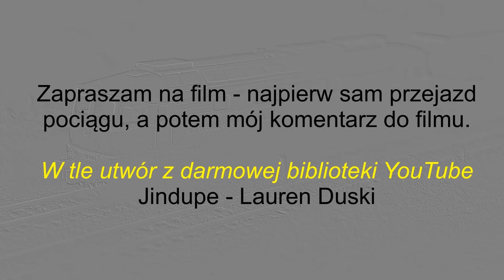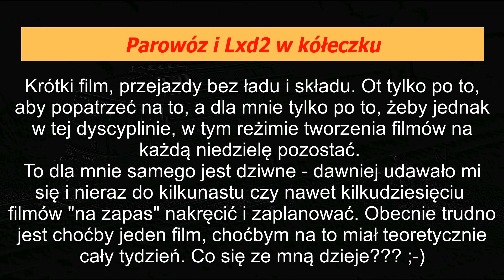Na makiecie: Parowóz i Lxd2 w kółeczku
Czy ja złapię w te wakacje choć chwilę oddechu?

Miłego oglądania!